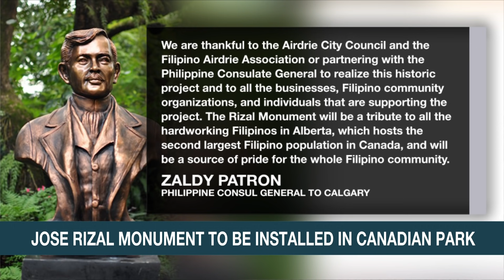Jollibee to close down BGC branch for three days days following ‘fried towel’ incident | ANC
Rundown: Fast-food giant Jollibee will temporarily close down one of its branches in Bonifacio Global City following a viral post of a 'fried towel.'